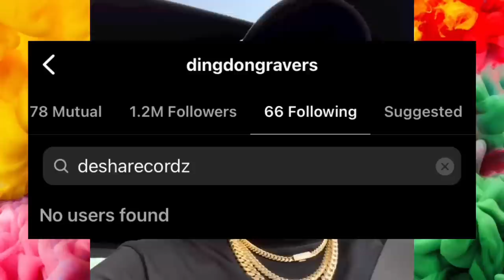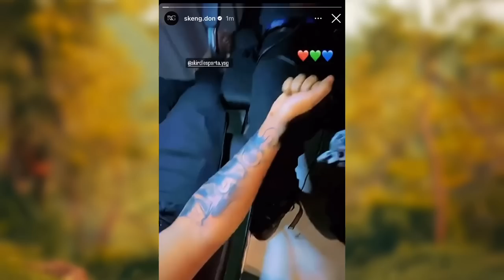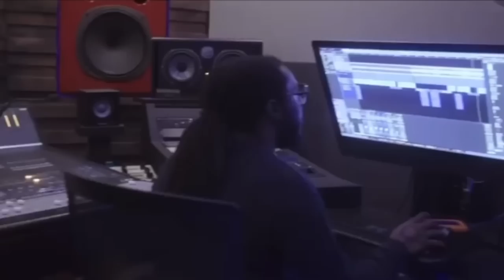Skeng Gets Some BIG Support!🙀Ding Dong Get Expose!?Intence New Look!/Teejay*RickRoss/Pamputtae